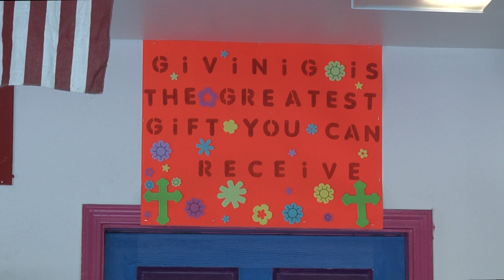Community Outreach Program in Need of Donations